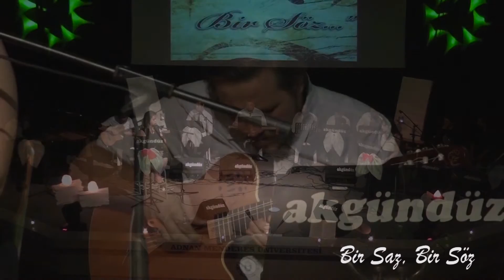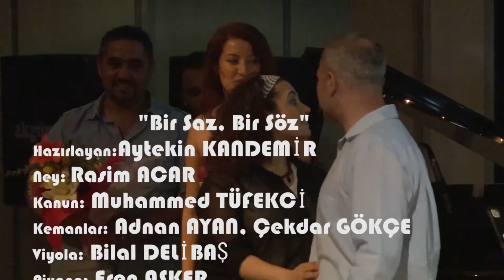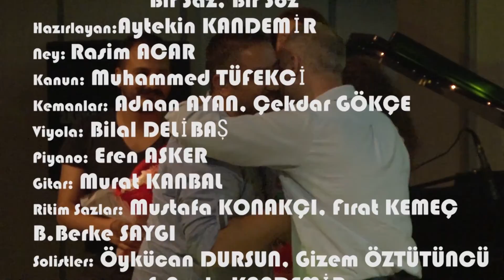Bir Saz, Bir Söz | nihavend peşrev | Adü Müzik 2013